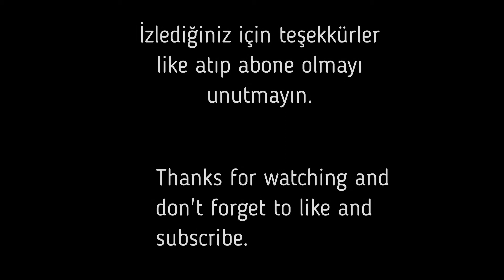How far can we go in molten mode with 3 towers? (Farm,Commander,Gladiator) | Tower Defense Simulator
Selam arkadaşlar ben Yahya "How far can we go in molten mode with 3 towers? (Farm,Commander,Gladiator) | Tower Defense Simulator" adlı videom yayında iyi seyirler ( açıklamayı okuduğun için tşk)

                                               - ETİKETLER -
tds
tds challange
tower defans sim
glad
farm
commander
roblox
tds hızlı para kasma